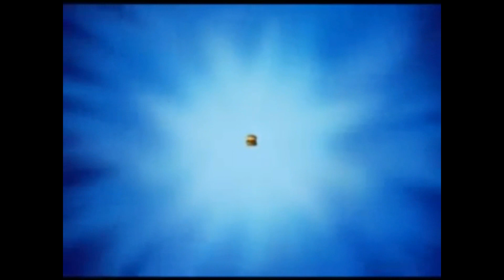WOW! I TURN THIS KRABBY PATTY INTO DUBSTEP